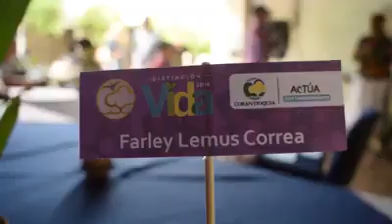Alba Ortiz/Nominada/ Periodismo Ambiental/Distinción Vida